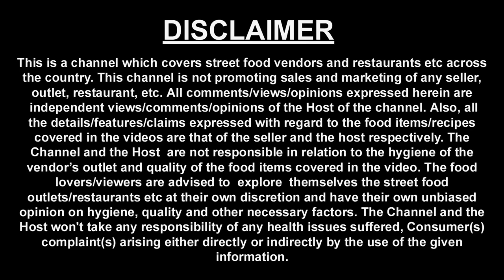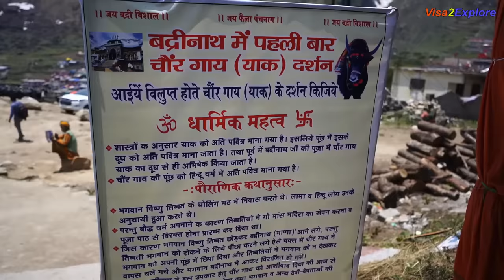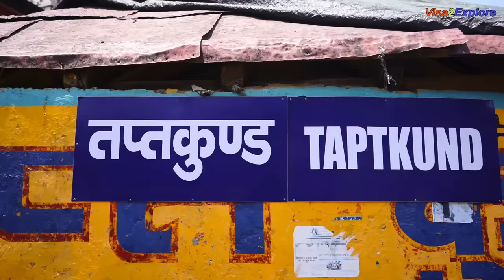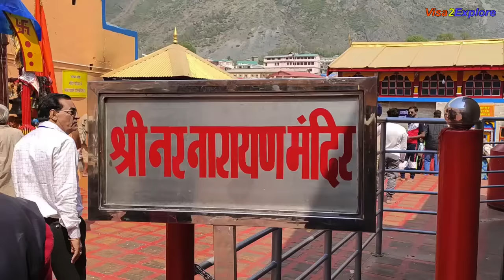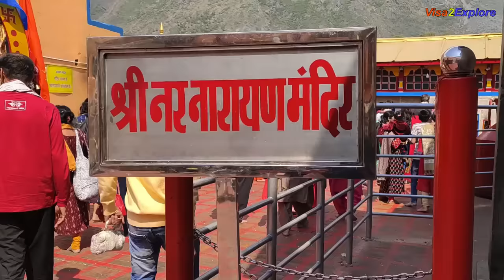EP 16 Shri Badrinath Dham, Char Dham yatra | Mana village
We started our journey from ashram  near Pipal koti, went to Badrinath Dham via Joshimath. This video highlights the information about history of Badrinath Dham.

We experienced a different culture and food cuisine at Mana village, It is largely populated by Bhotia community.

Details of places visited by us is given below:

Baba kali Kamli Wala: This is 5 km away from Pipalkoti, reasonable, neat and clean accommodation.

Room: Rs. 800 for double bed
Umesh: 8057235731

Tribe Nation Badrinath: We did night stay at a camp, this is about 500 meters from Badrinath Dham temple.

Chandu
Tent: Rs. 2000 for double bed

Badrinath Temple: This does not need any land mark.
Address: Badri to Mata Murti road, Badrinath, Uttarakhand 246422

Mana Village: We had the following food items at a home in Mana village.

Plain Rice
Indra
Fagtwani
Marjyaa (Ghee Ki Chai)
Address: 4.5 km away from Shri Badrinath Dham.

Hope you are enjoying watching Uttarakhand Char Dham yatra series on YouTube channel: Visa2explore.